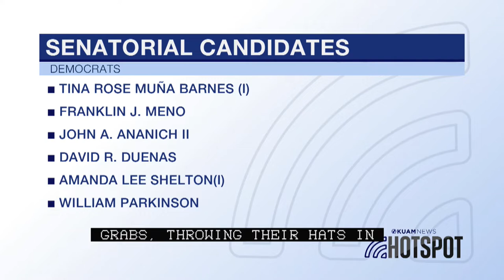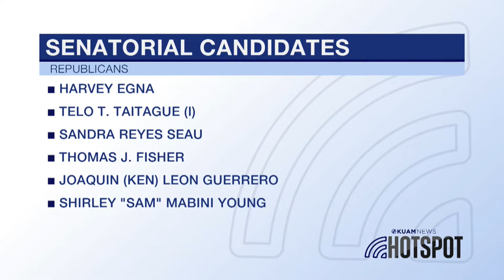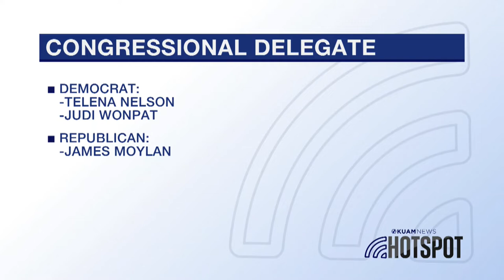GEC's Maria Pangelinan talks about the rules for filing for candidacy